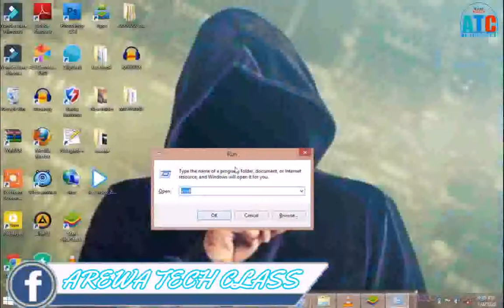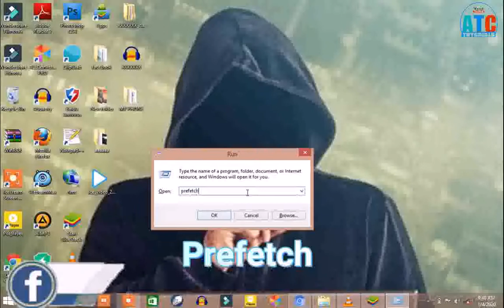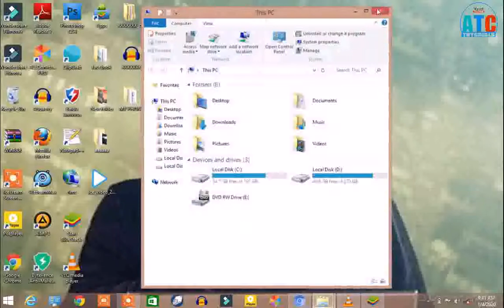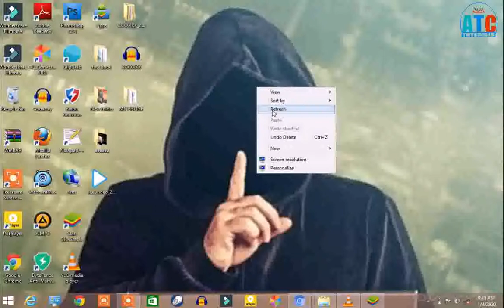Yadda zaka goge virus a computer ka ba tareda anty Virus ba